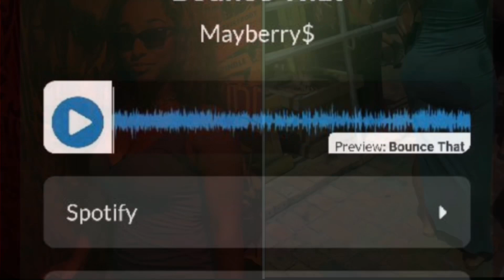BOOSIE BEYOND BRUNCH SUNDAYS LAS OLAS KISS SLAP TWERK AND GRAB FT. CHEF YAMZ 2023🍠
BB Sundays Public Interview Presents “Chef Yamz” Miami Beach Playboy But In Fort Lauderdale Las Olas